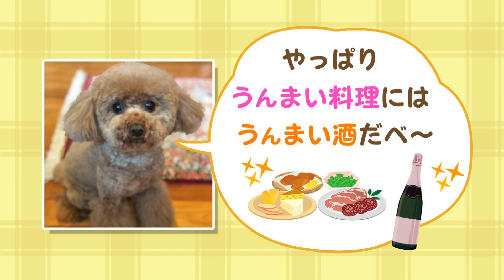chachaちゃん、ＹＢＣ好ぎっ♪